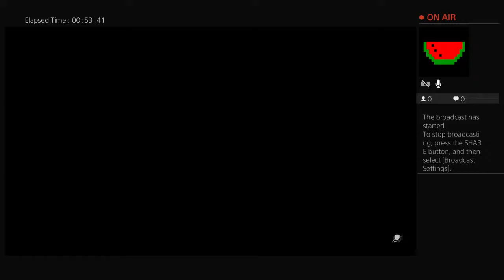Ghost recon wildlands santa blanca ghost pack 2019